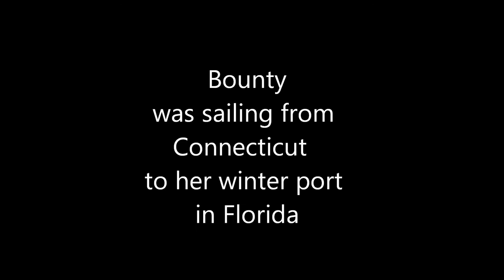Tall Ships with Chicago Blues Music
Tall Ships sailing into Chicago with Chicago's famous Blues Music featuring Billy Branch.
Connect to your entertainment center for best sound and viewing.